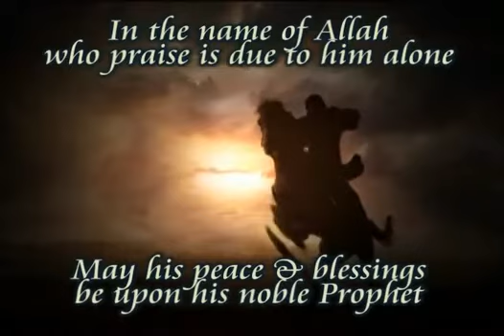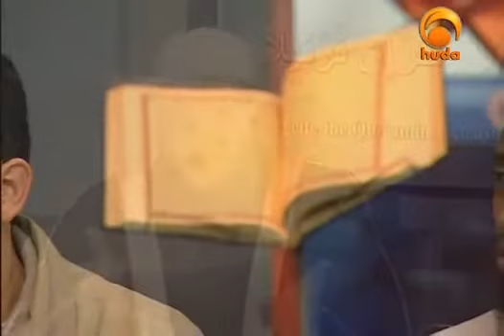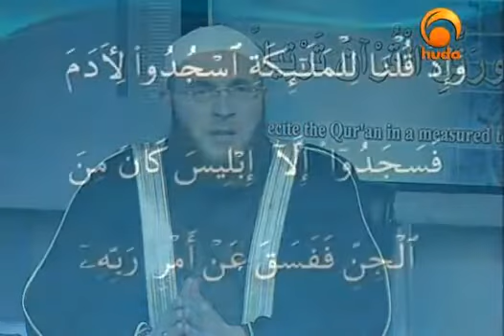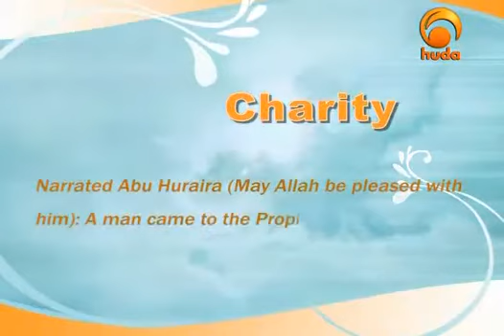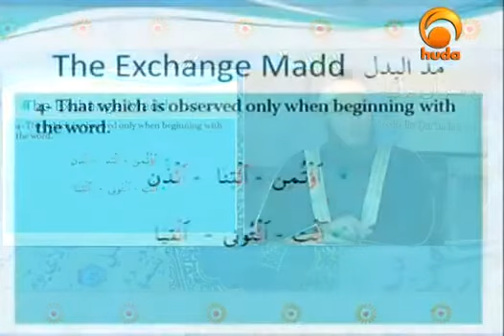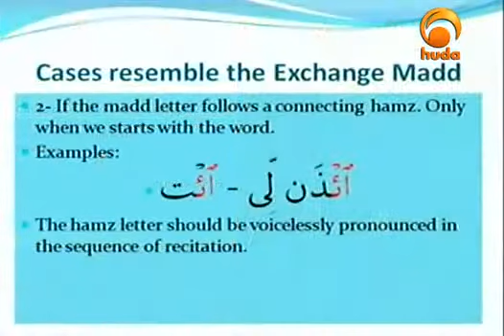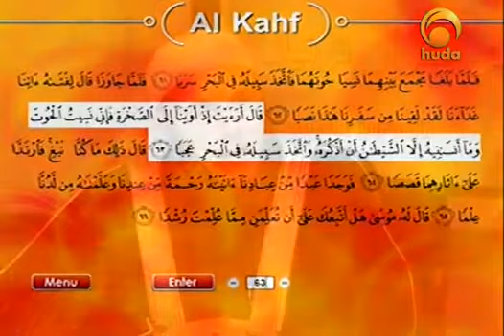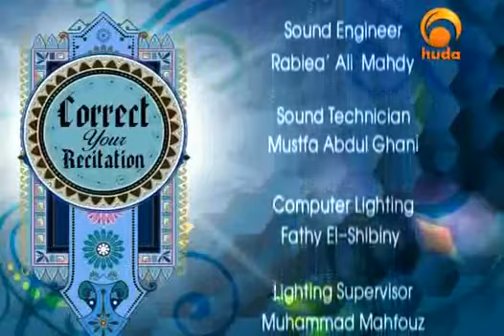21- Correct your Recitation with Muhammad Salah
I would like to invite you to islam ,i know it`s weird to recieve such a mail from somone you don`t know, but actually it`s important that each person on the planet of earth to receive the universal message, & the last one, which is islam.
i know that you may have some doubts about islam , or maybe you never thought about it, but actually when you discover the beauty of that message, which isn`t only a religion or faith to have it in the heart, it`s a daily practicing thing, that you can`t stop thinking of.
it doesn`t prevent you from doing your usual things, on the contrary, it does encourage you to keep practicing them , & not preventing yourself from anything, only prevents you from doing things that may harm you or harm others.
also ,the entertainment activities you like to practice, may cause you to gain a reward by doing them, because it simply releases your energy & directs you towards positive things, & prevents you from negative things.
islam does make you fulfill all aspects of life , your spirit, your body & your mind.
it does not give one side a priority over the other , each is important, & each must be taking care of.
Just look..listen...compare..and then judge and say your word.